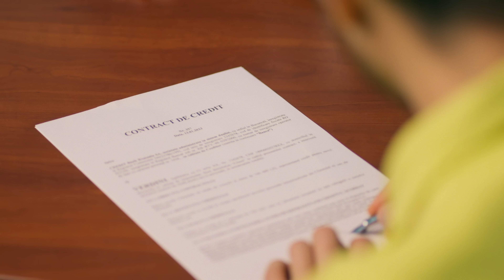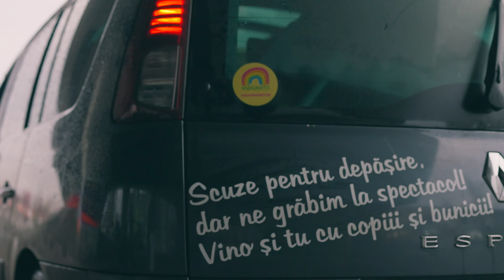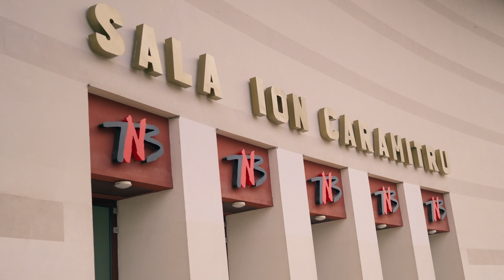MINUNATII - PORT ZAMBETUL PE BUZE (videoclip oficial)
🤪 Invită-ne la evenimentul tău și îți promitem o petrecere MEMORABILĂ!
❤️ Piesa asta este pentru toți cei care aleg să vadă partea plină a paharului și care au încredere că totul va fi bine, indiferent de situație. Dar și pentru cei care se simt descurajați uneori și simt că bateriile lor sunt pe terminate. Un altfel de reminder pentru îndemnul: HAI CĂ POȚI!

👍 Dacă ți-a plăcut piesa noastră, te invităm să dai mai departe prietenilor, vecinilor, colegilor, familiei! :)

Cabinet Expert Contabil Dochian și Asociații

🙏 Mulțumiri speciale echipei Minunații: Cristina Iugulescu, Mădălina Toderaș, Diana Mardar, Valentin Gheorghe, Gheorghe Paraschiv, Ava-Lucia și Felix Paraschiv

🎶 Muzica: Robert Toma
🖌 Text: Robert Toma și Verdini
📄 Scenariu: Mira Paraschiv și Verdini
🎥 DOP și montaj: Mihai Popirlan și Verdini

Versuri:
Bum, shaka-laka, Minunații!
Minunații acum pe Zâmbet FM!

Port zâmbetul pe buze,
Nu contează cum mă îmbrac,
Nu contează în ce mă bag.
Nu contează de mi-e greu
Am să reușesc mereu.
Hai că poți! Încearcă! O să reușești!
Totu-i mai ușor pentru că azi zâmbești!
Hai că poți! Încearcă! Îți place să iubești!
Hai că poți! Încearcă! Visuri împlinești!

Nu-i totul roz mereu, dar nu contează, nu!
Merg înainte, orice-ar fi, asta contează!
Azi e cerul mult prea albastru, soarele mă iubește,
Totul e-atât de bine, nimic nu mă oprește,
Nimic nu mă oprește, nimic nu mă,
Nimic nu mă oprește, nimic nu mă, nu mă, nu,
Nimic nu mă oprește, nu.

Hai că poți! Hai că poți! Hai că poți

Sha-ya, am ascultat împreună Minunații
Și nu uitați! Oriunde ați fi, doar împreună cu voi suntem MINUNAȚII!